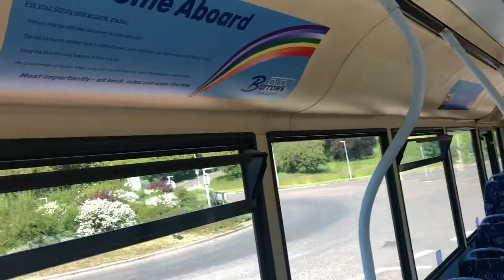R11WAL (Y379HMY) - Burrows Coaches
Quick interior tour of R11WAL (ex Y379HMY) Caetano Nimbus bodied Dennis Dart SLF.

New to Metrobus as 379 in 2001.